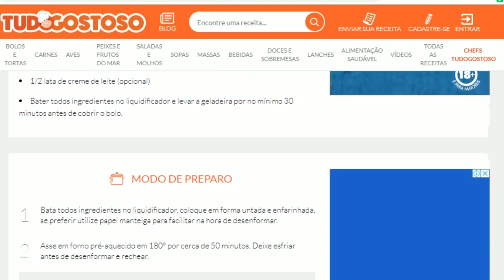BOLO PRESTÍGIO CROCANTE| ANALISANDO RECEITA DO TUDO GOSTOSO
Neste vídeo foi analisado a receita do bolo prestígio crocante, uma receita de Chá Mate com Pinhão, escrita no site tudo gostoso, será que esta receita é boa de ser feita? Esse bolo prestígio realmente funciona? Fique ligado no vídeo e veja!